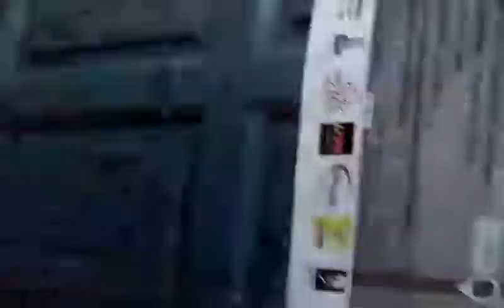La legalità Che Fa Scuola 9.5.2017(2)